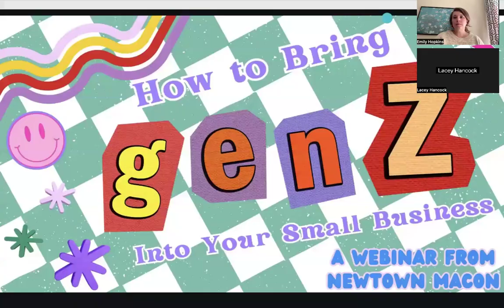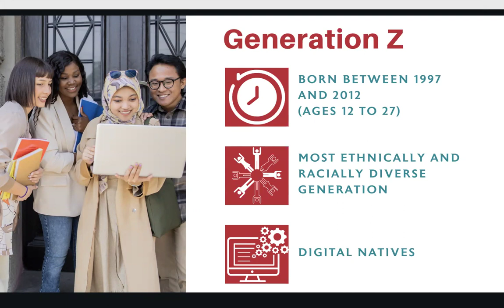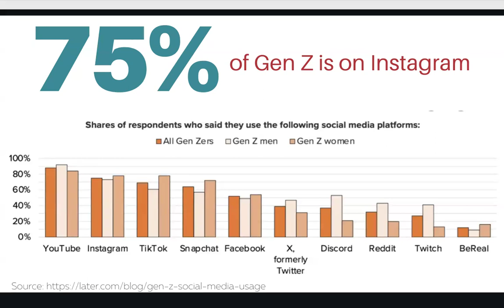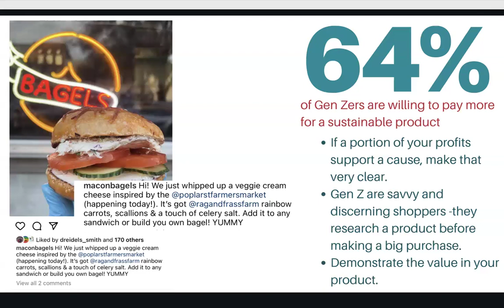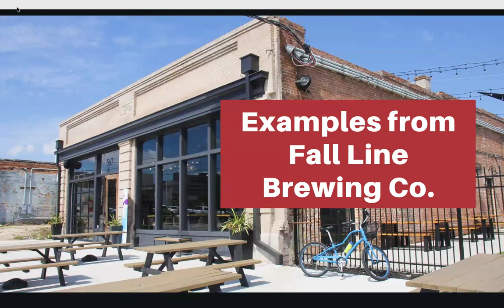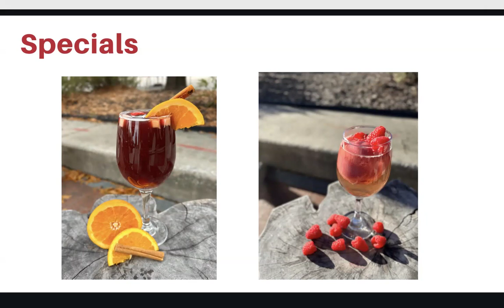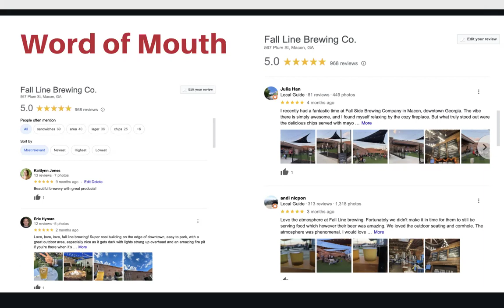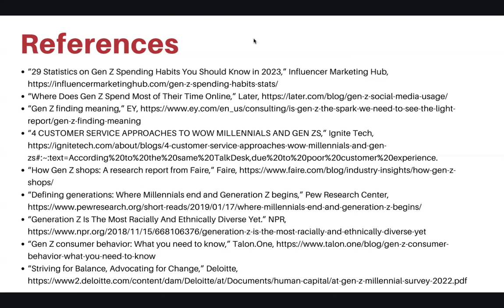How to Bring Gen Z to Your Small Business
NewTown Macon dives into navigating the Gen Z landscape and infusing new energy into your small business. This session covers effective strategies to engage the Gen Z audience and elevate your brand. Plus - local serial entrepreneur Kaitlynn Kressin is joining us to share some innovative ideas and strategies that will attract Gen Z-ers to your business.

References:
• “29 Statistics on Gen Z Spending Habits You Should Know in 2023,” Influencer Marketing Hub,
• “Where Does Gen Z Spend Most of Their Time Online,” Later,
• “4 CUSTOMER SERVICE APPROACHES TO WOW MILLENNIALS AND GEN ZS,” Ignite Tech,
• “Defining generations: Where Millennials end and Generation Z begins,” Pew Research Center,
• “Generation Z Is The Most Racially And Ethnically Diverse Yet.” NPR,

Learn more about NewTown Macon and our resources for small businesses, including financing at newtownmacon.com